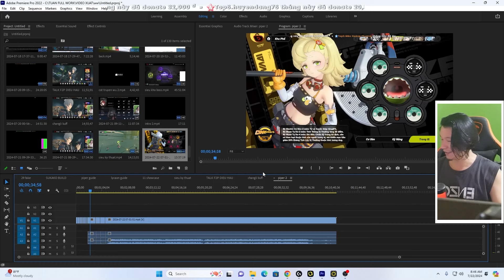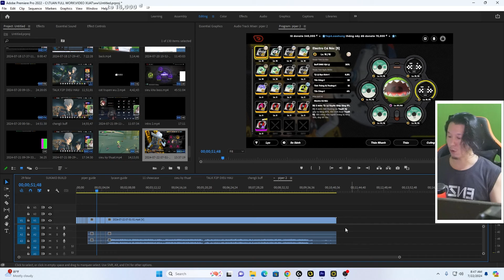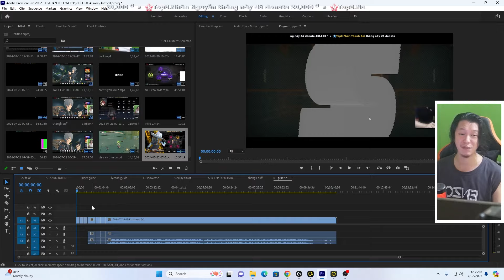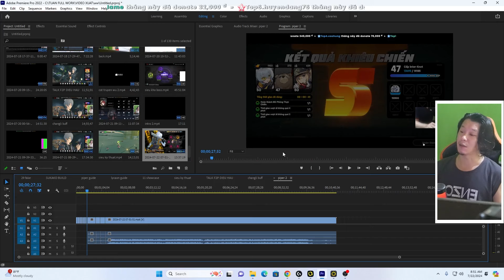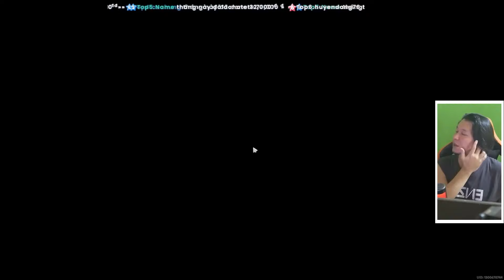Vẫn chưa bỏ,mà tiếp tục sửa đồ cho PIPER đẹp hơn ? Zenless zone zero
HÀNH TRÌNH ZZZ CỦA TUANMAX
Credit:
Timeline:
00:00 Intro